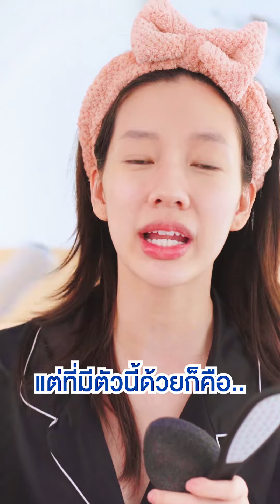Easily pedicure at home🏡ขัดส้นเท้า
Items✨
เซ็ทขัดเท้า PediPro
- Manicare PEDIPRO CALLUS FILE
- Manicare PEDIPRO CALLUS REMOVER
- Manicare PEDIPRO SOFT ROC FOOT EXFO